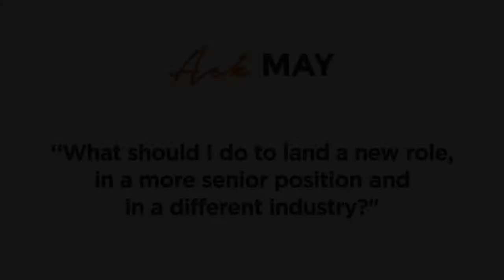Ask May: How to Land a New Role in a More Senior Position and in a Different Industry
I recently asked “What’s the biggest challenge in your career right now?” and many people responded with their challenges and asked how to overcome them.

This is a question I received:

“What should I do to land a new role, ideally in a more senior position and in a different industry? I have 14 years of international experience and recently parted ways with my employer because they just couldn't find a job in alignment with my seniority.”

Check out my answer to this question. It may help you, too.

Would you like to get my advice on your career?

Post your question and upvote other questions for me to answer on my blog and YouTube.